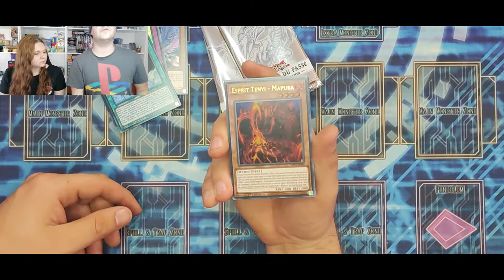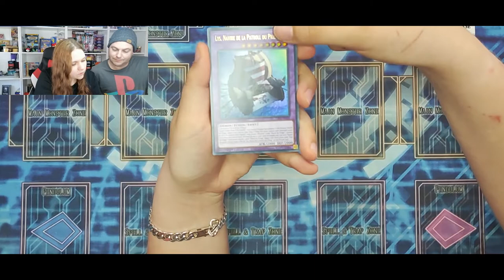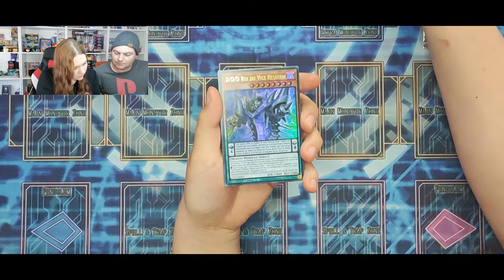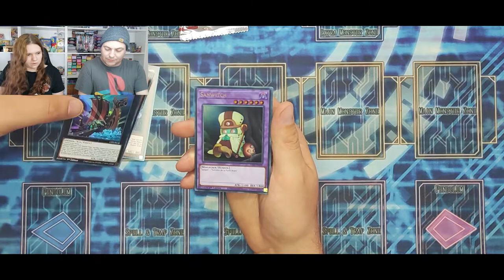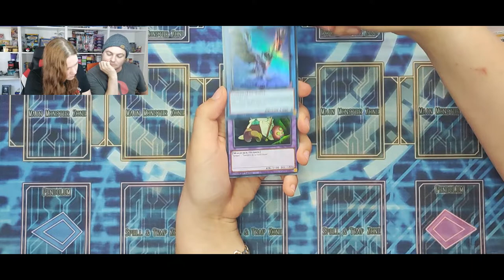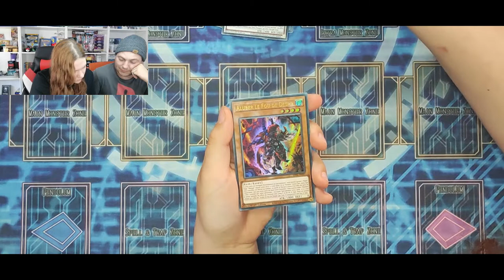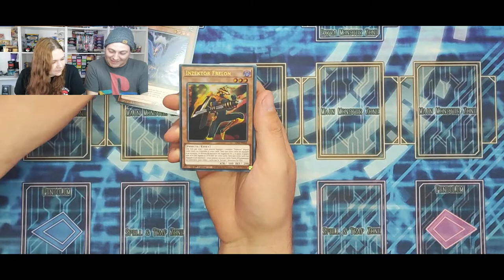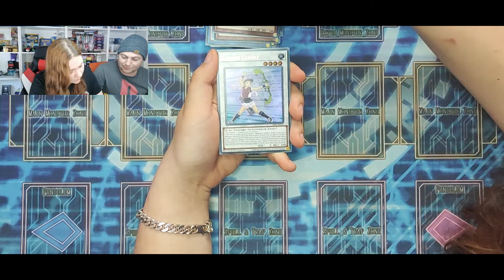OUVERTURE - FANTÔME DU PASSÉ 2 (Duel d'ouverture)